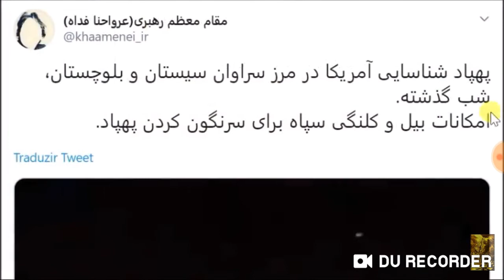Iran shoots at UFO with pakistan